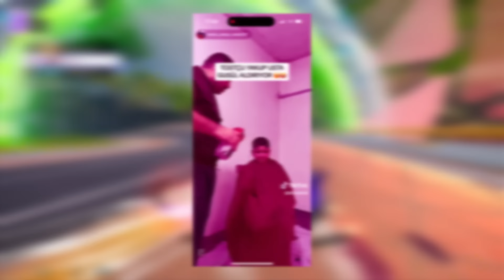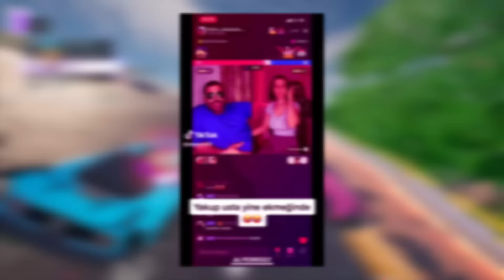ABAZA TOSTÇU YAKUP USTA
Selamlar, ben Juadis. Bugün şifa hocası Tosçu Yakup ve zorbalıkları hakkında konuştum. Çocuğunu ağlatan ve evli olmasına rağmen objedınlara sulanan bu eşek eti kullandığını söyleyen tostçumuzu tost ediyor ve 3 dldolu evetle uğurluyoruz.
sᴏsʏᴀʟ ᴍᴇᴅʏᴀ ↴

ᴠɪ̇ᴅᴇᴏ ᴀᴄɪᴋʟᴀᴍᴀ
(Bu video eğlence/parodi amacıyla yapılmıştır. Karalama, linç veya hakaret yoktur, ki zaten herkese açık olan videolar hakkında konuşmak yanlışta değil, neyse bunları çok düşünmeyin, arkanıza yaslanın ve keyifli vakit geçirmeye bakın.)